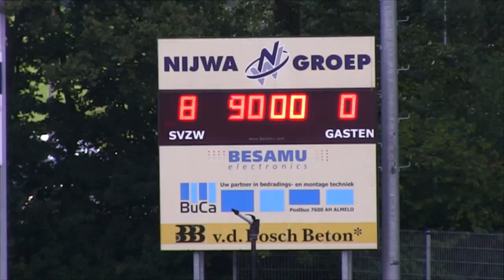Bekerwedstrijd SVZW Dieze West 23 augustus 2014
Samenvatting van de bekerwedstrijd SVZW - Dieze West